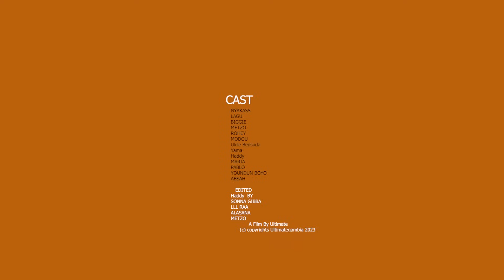Smart Thieves || Ep15 || Nyakass || Lagu || Biggie Smalls || Metzo || 🇬🇲Gambian film 2023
🇬🇲 © GambianFilms 2023